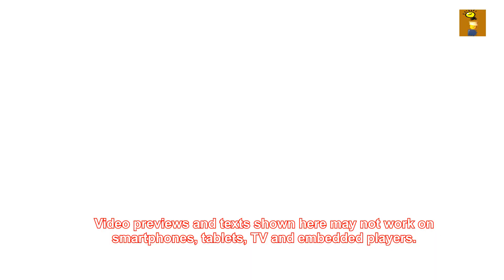Lego train fighting on a stormy day - MOC train by nugru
Lego Zug kämpft an einem stürmischen Tag
Lego поезда
pociąg Lego
tren de Lego
trem de Lego
treno lego
레고 기차
レゴトレイン
tàu Lego